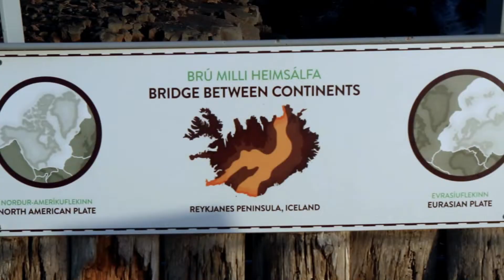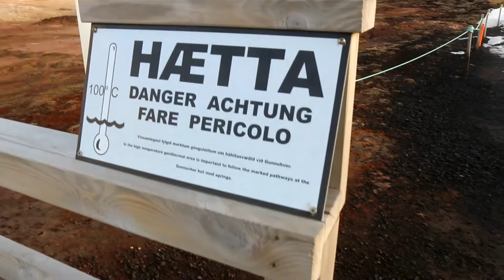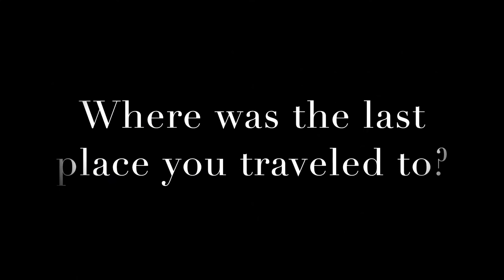My Iceland Adventures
This video is a montage of video clips I took while in Iceland over winter break. We were traveling around the Reykjavik area, including the well tourist travelled Golden Circle route! Iceland left a huge impression on me. I would love to go back someday. If you are the outdoorsy type like me than this place is absolutely PERFECT for you!

Sara xo